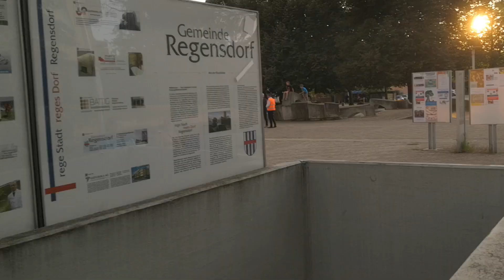GELIN ALMA AZAD DAVUL ZURNA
Zurnaci azad   : 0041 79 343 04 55